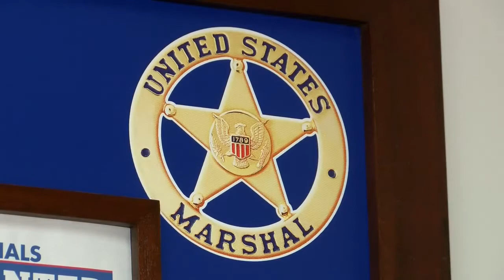NEPA's Most Wanted